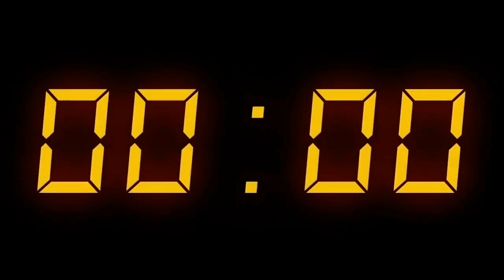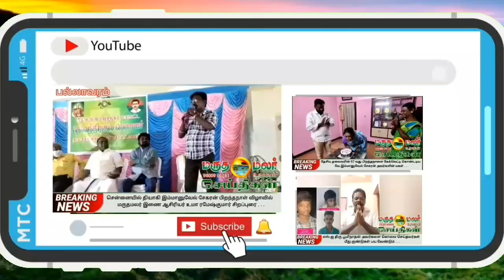07:01:2022 இன்றைய 7:15 pm மருதமலர் உறவுகள் செய்திகள்